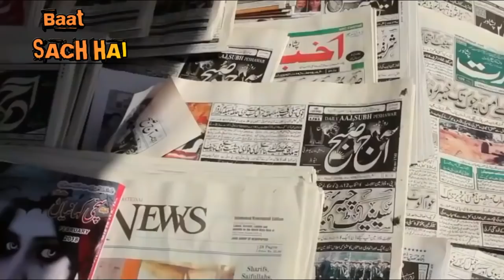कहां राजा भोज कहां गंगू तेली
25 February 2020